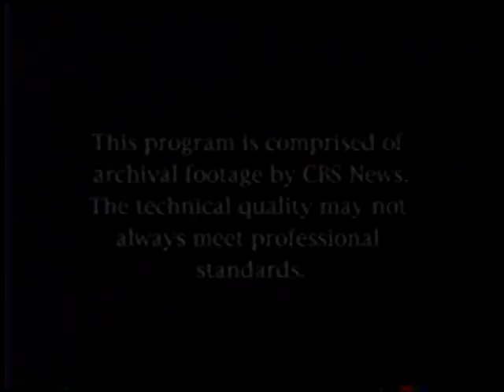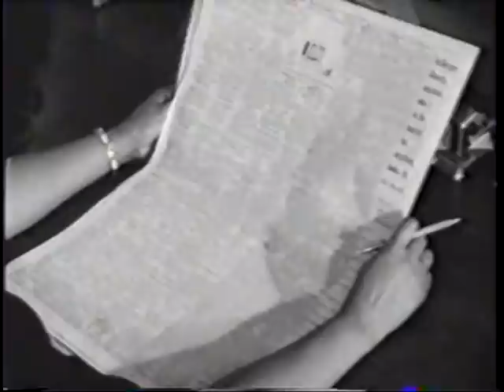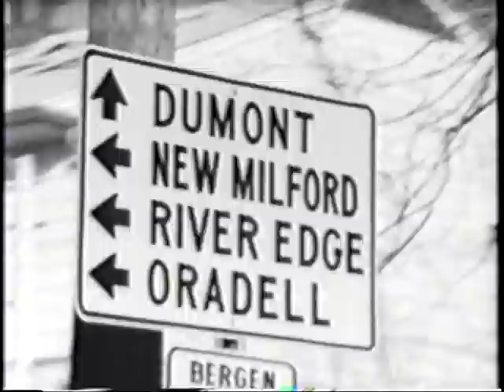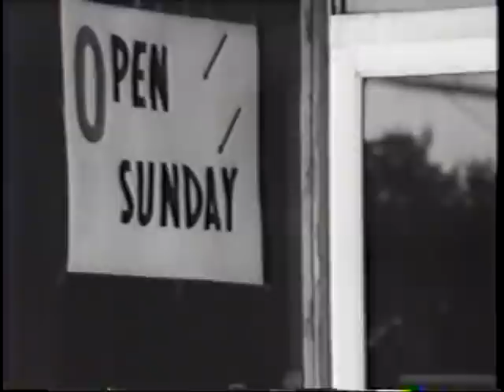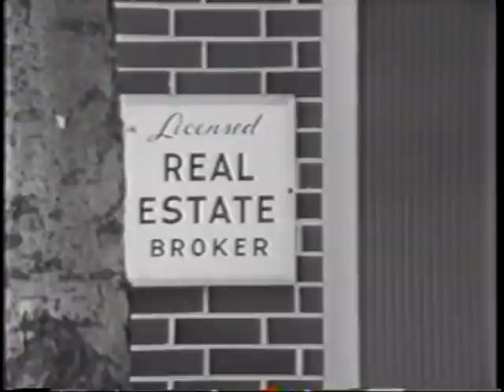Segregation Northern Style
A 1964 news documentary illustrating de facto segregation in housing and real estate in the North.